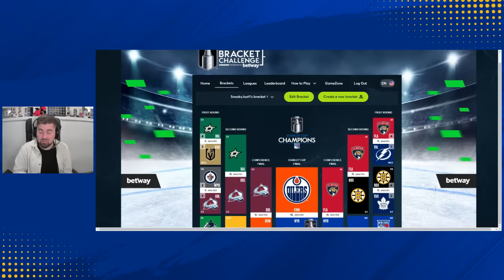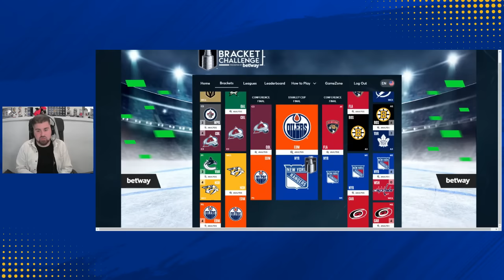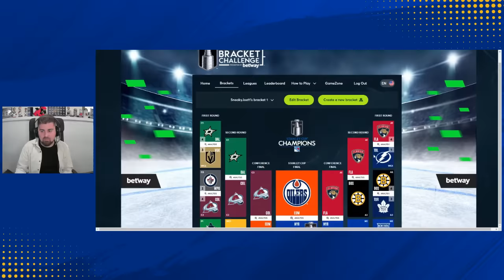Can Kevyn Adams recruit Rod Brind'Amour to Buffalo?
A popular coach idea for the Sabres, for a while, has been Hurricanes head coach Rod Brind'Amour, who's contract in Carolina expires after the season. Can Kevyn Adams convince Brind'Amour to come to Buffalo, if he becomes available?

Should Adams wait for Brind'Amour if he goes on a deep playoff run? And what Brind'Amour's track record as a coach looks like that makes him so attractice.

Plus, Sneaky Joe's Stanley Cup Playoff picks!

Monopoly GO!

Policygenius
Check life insurance off your to do list in no time with Policygenius. to get your free life insurance quotes and see how much you could save.